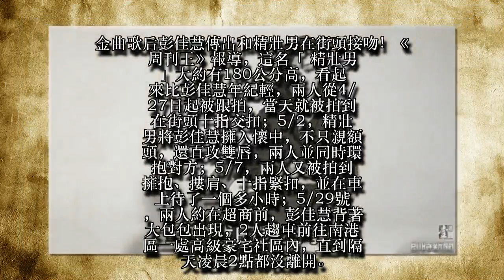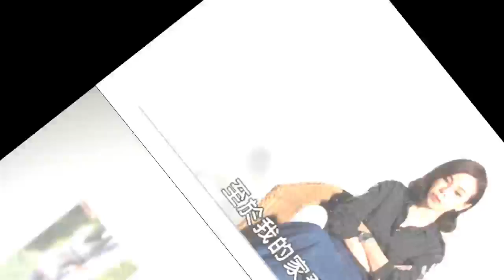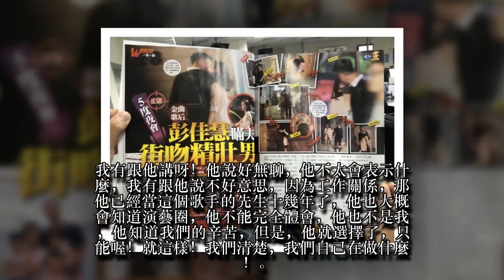【全文有片】彭佳慧年初就傳婚變 當時她這樣說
金曲歌后彭佳慧傳出和精壯男在街頭接吻！《周刊王》報導，這名「精壯男」大約有180公分高，看起來比彭佳慧年紀輕，兩人從4/27日起被跟拍，當天就被拍到在街頭十指交扣；5/2，精壯男將彭佳慧擁入懷中，不只親額頭，還直攻雙唇，兩人並同時環抱對方；5/7，兩人又被拍到擁抱、摟肩、十指緊扣，並在車上待了一個多小時；5/29號，兩人約在超商前，彭佳慧背著大包包出現，2人趨車前往南港區一處高級豪宅社區內，直到隔天凌晨2點都沒離開。
而回顧彭佳慧的婚變傳聞始於今年初，當時由於彭佳慧臉書長時間完全不見老公王丕仁，因而傳出夫妻情感生變，而且即將簽字離婚，不過當時彭佳慧出面駁斥沒這回事、烏龍報導，並接受《壹週刊》專訪，強調老公也覺得「很無聊！」，不過，回顧彭佳慧的專訪，她並未「信誓旦旦」保證婚姻沒問題，似乎沒有把話說死，茲逐字整理如下。（即時新聞中心／綜合報導
彭佳慧今年初專訪文字整理
我不知道誰爆料的！但我不想隨之起舞，什麼叫新聞？明天過後就不是新聞了！我就做好自己的事，我相信無論如何，至少我面對媒體的時候，是一個專業歌手，至於我的家務事，要從臉書上去